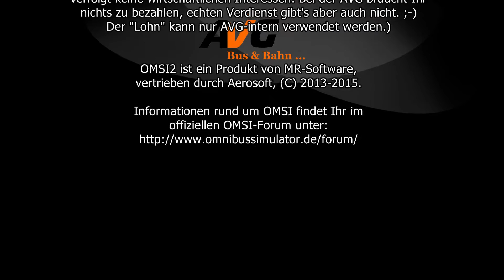Let's Play Together: OMSI2 #029 - Special: Weyershausen v2 WIP - Linie 21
Let's Play Together: OMSI2 #029

Eine Produktion von OMSIpur LP
in Kooperation mit CaptureTheGamesGermany HD

Map: Weyershausen v2 WIP (fiktive Karte von MGT-K, M4dC0r3 u.a.)
Linie: 21 (Weyershausen HBf. Nordseite - Am Kelchberg)
Bus: Mercedes Benz O530 "Citaro" (freier AddOn-Bus von AlTerr/Morphi)
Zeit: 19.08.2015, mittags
Wetter: mild, trocken, sonnig, Wetterdaten aus Düsseldorf (EDDL)

O-Ton plus Kommentar

Laufzeit: ca. 30 Minuten (Quelle: HD 1080p)

(Bitte keine Download-Anfragen, Download erst ab offiziellem Release, TBD!)

(unter "Simulation4u" - OMSI)

Interesse, an einem virtuellen Busbetrieb (vBetrieb) für OMSI(2) mitzuwirken?
Guckst Du hier:

AVG Bus & Bahn ...

Die AVG ist ständig auf der Suche nach engagierten Fahrern, schau' doch mal vorbei!

Anregungen, Wünsche und Kritik gerne als PN oder Kommentar. Verbale Entgleisungen müssen nicht sein und werden ggf. ignoriert oder entfernt!

Alternatively, you may also write messages and comments in English. No problem! In such cases my replies will be in English as well. But don't expect English commentary tracks from me, it's not likely to happen. ;-)